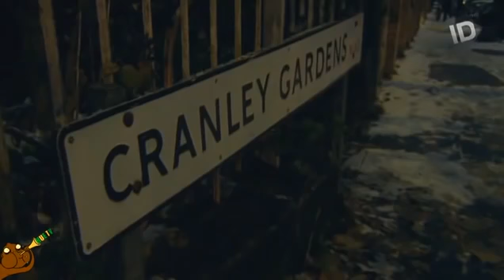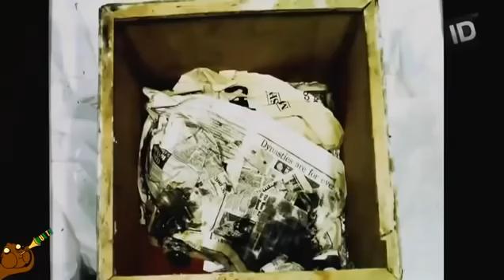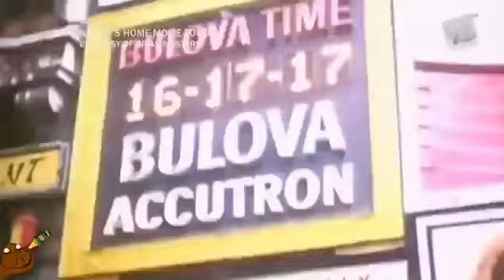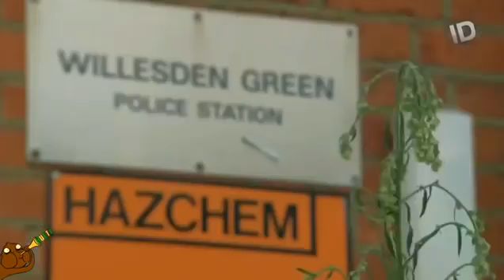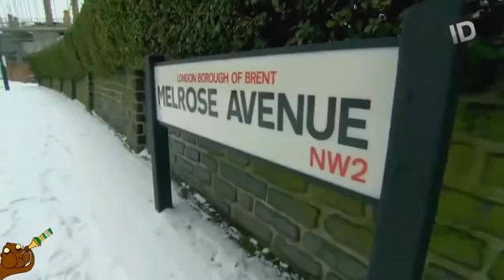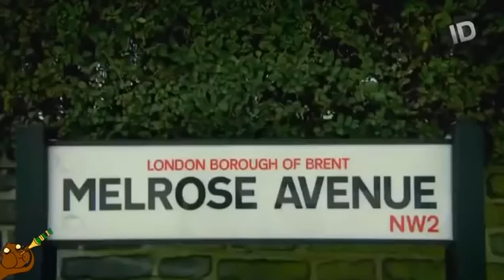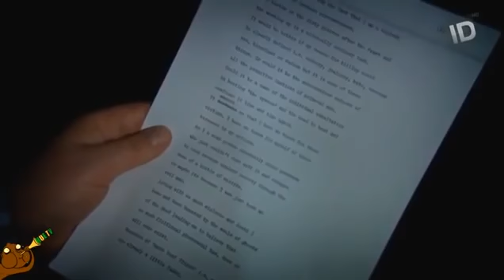Dementes (Dennis Andrew)